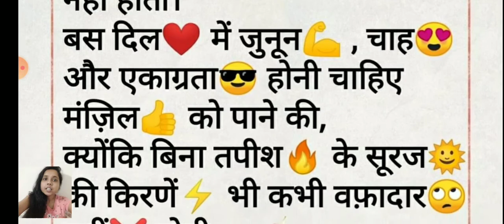सच्ची कोशिशें/ कविता/ कल्पना प्रजापति